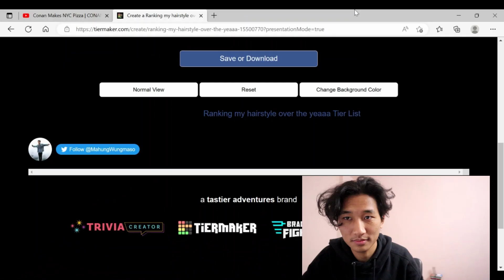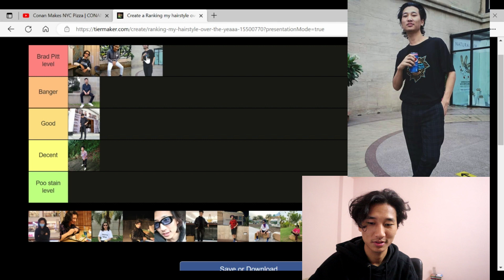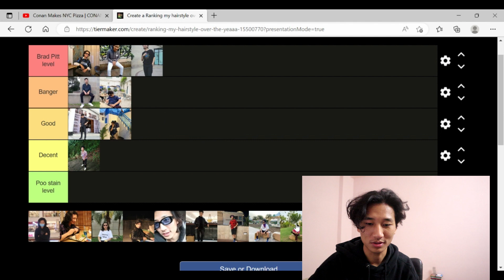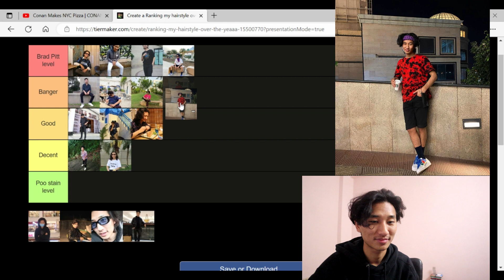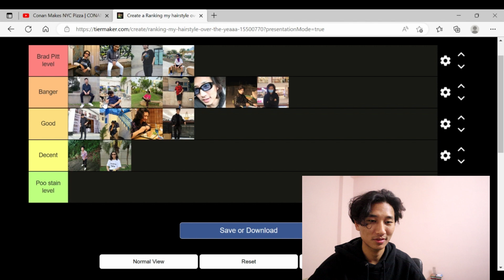Ranking all the hairstyle that I have done over the years || Tier list.